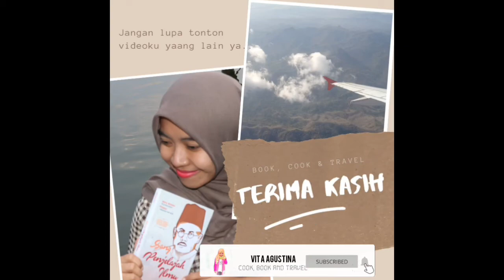VAKSIN KUCING BENGAL, AUTO KALEM I Jiro & Sophie